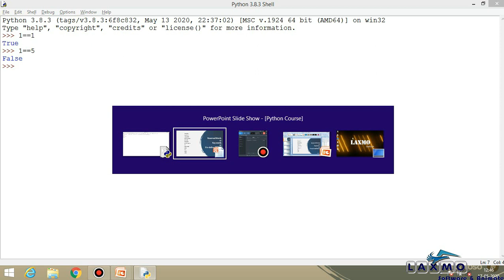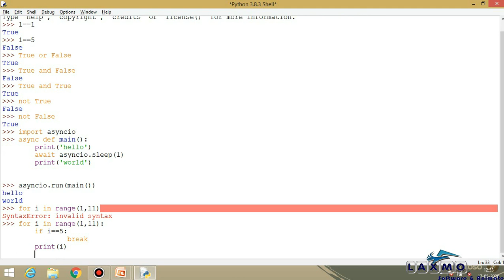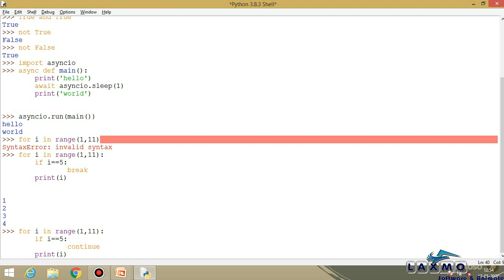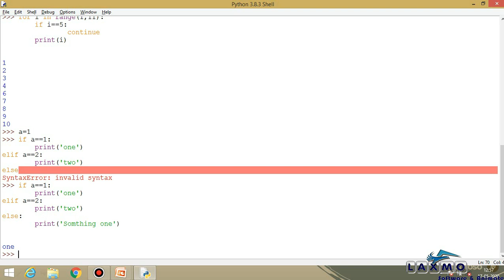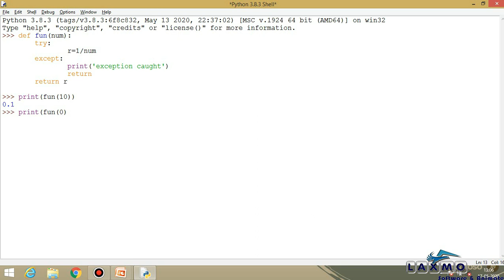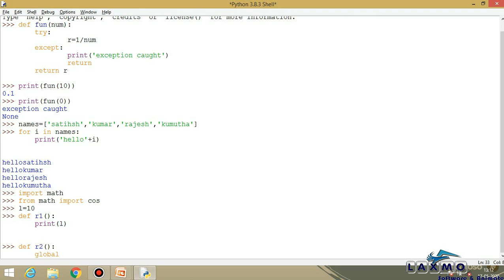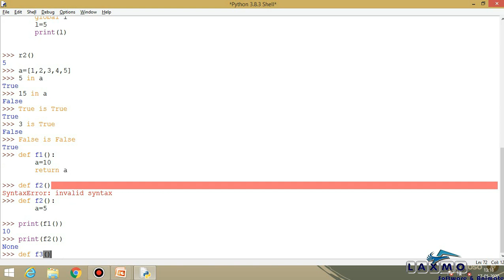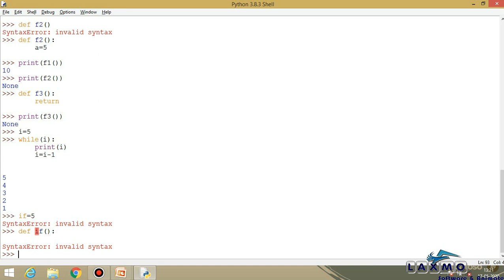# Part - 04 | Python Keywords | Reserved Words in python | Python Keywords in Tamil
True, False
True and False are truth values in Python. They are the results of comparison operations or logical (Boolean) operations in Python.

and, or , not
and, or, not are the logical operators in Python. and will result into True only if both the operands are True.

async, await
The async and await keywords are provided by the asyncio library in Python. They are used to write concurrent code in Python.

break, continue
break and continue are used inside for and while loops to alter their normal behavior. break will end the smallest loop it is in and control flows to the statement immediately below the loop. continue causes to end the current iteration of the loop, but not the whole loop.

class
class is used to define a new user-defined class in Python.

def
def is used to define a user-defined function.

if, else, elif
if, else, elif are used for conditional branching or decision making.

except, raise, try
except, raise, try are used with exceptions in Python.

for
for is used for looping. Generally we use for when we know the number of times we want to loop.

from, import
import keyword is used to import modules into the current namespace. from…import is used to import specific attributes or functions into the current namespace.

global
global is used to declare that a variable inside the function is global (outside the function).

in
in is used to test if a sequence (list, tuple, string etc.) contains a value. It returns True if the value is present, else it returns False.

is
is is used in Python for testing object identity. While the == operator is used to test if two variables are equal or not, is is used to test if the two variables refer to the same object.

return
return statement is used inside a function to exit it and return a value.

while
while is used for looping in Python.